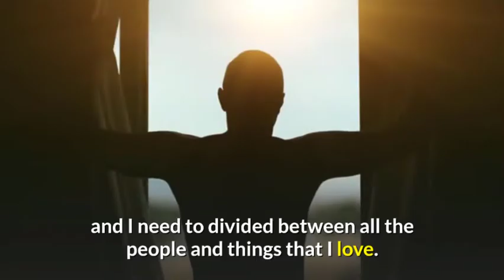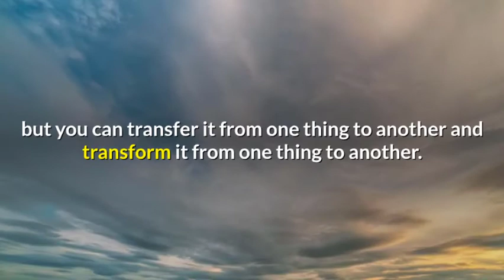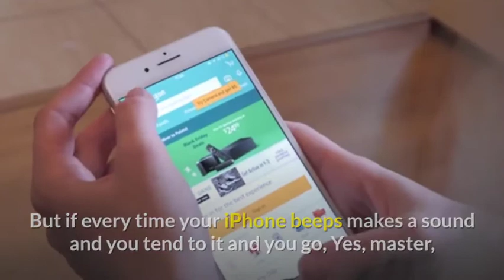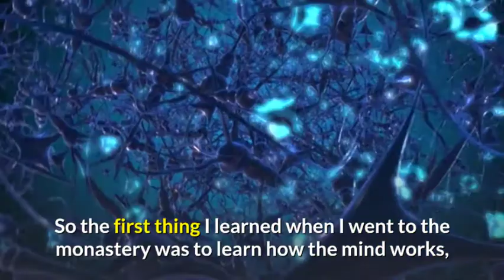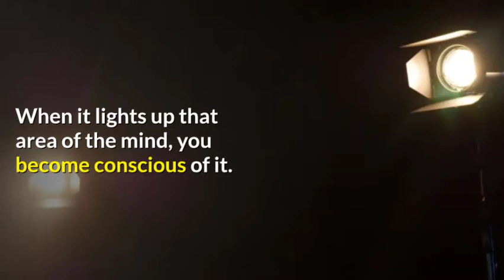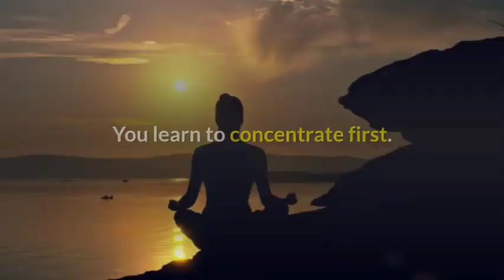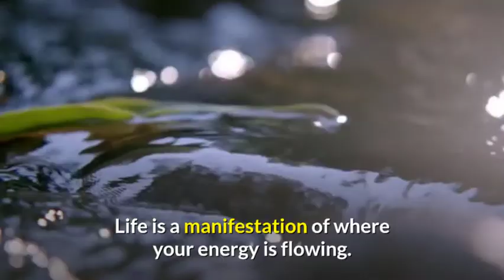DANDAPANI | How To Control Your Mind (USE THIS to Brainwash Yourself)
We provide
Credits :
►Speakers/speeches sources:
how to control mind
mind reset
Dandapani How To Control Your Mind
Dandapani motivational video